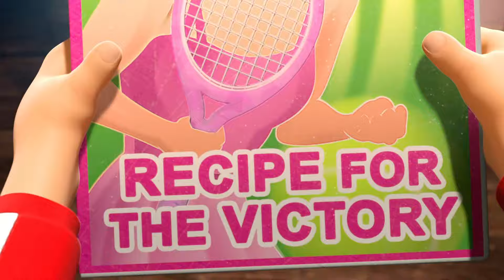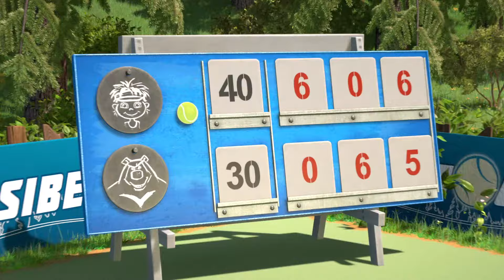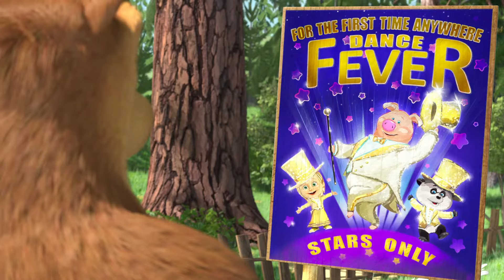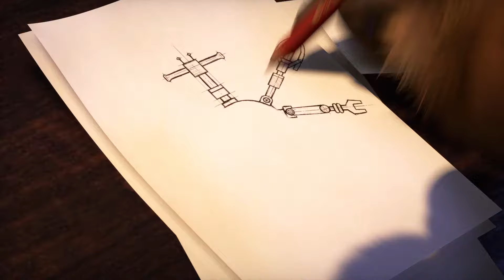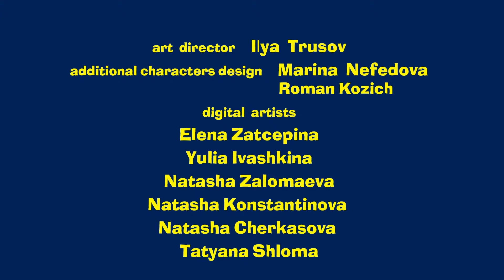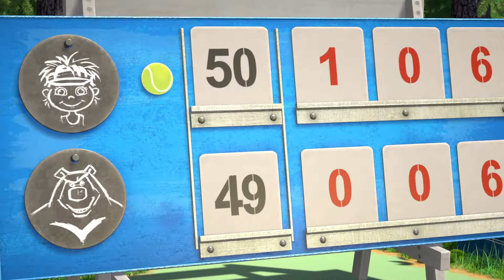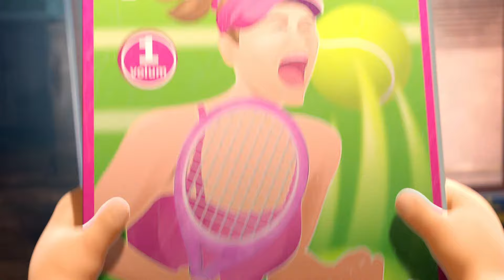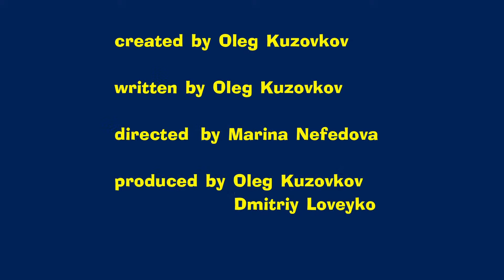🔴 LIVE STREAM 🎬 Masha and the Bear 🙌 Hoorays and High-fives 🖐️👍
✔ Home-Grown Ninjas 🦸‍♀️ (Episode 51)
✔ Springtime for Bear 🌷 (Episode 7)
✔ Dancing Fever 💃🕺 (Episode 46)
✔ Victory Cry 🏋️ (Episode 47)
✔ At Your Service 🤖 (Episode 60)
✔ Swept Away 😜 (Episode 31)
✔ How they met 👧🐻 (Episode 1)